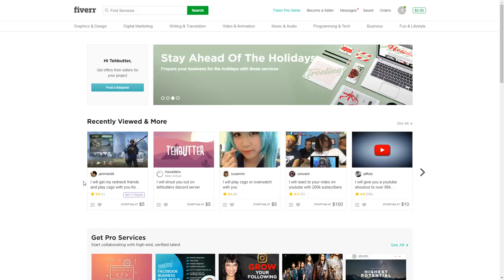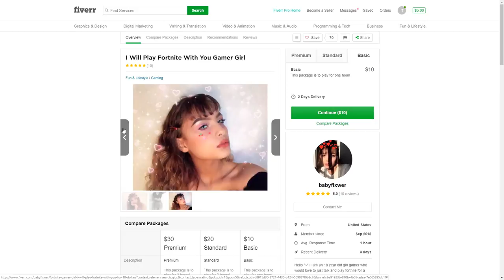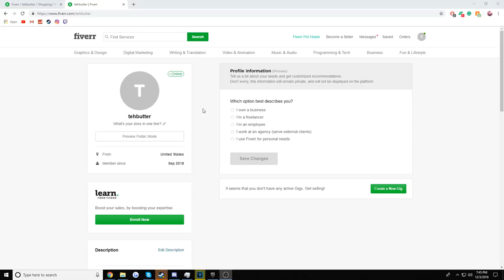i HIRED a GIRL to play fortnite with me... (this actually shocked me..)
Fortnite Funtage: i HIRED a GIRL to play fortnite with me... (this actually shocked me..) Leave a like if you enjoyed and feel sad for me. and subscribe if you're new!
Last Fortnite video: i Gifted Fortnite Skins To Random Fortnite Streamers
CROSSHAIR CONFIG: how do i get this lol
All music:
Ask in the comments!
Video Summary: Welcome back into today's fortnite funtage! TODAY I PAY A GIRL ON FIVERR TO PLAY FORTNITE WITH ME LOLOL. She wasn't the greatest at fortnite, but that doesn't matter, because she's now officially a homie.